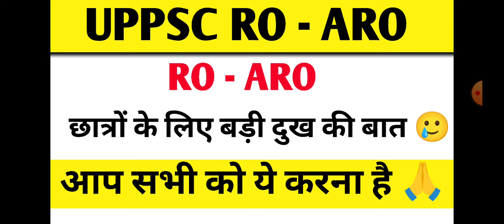RO ARO छात्रों के लिए बड़ी दुख की बात 🥲 आप सभी को ये करना है RO ARO